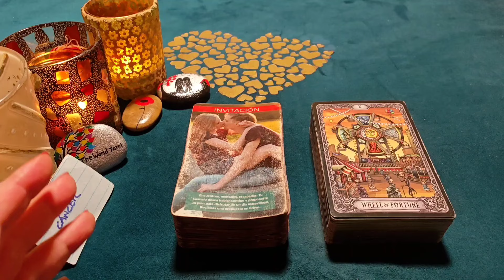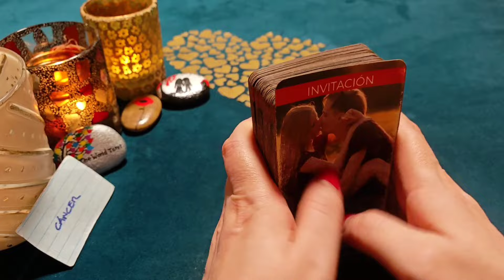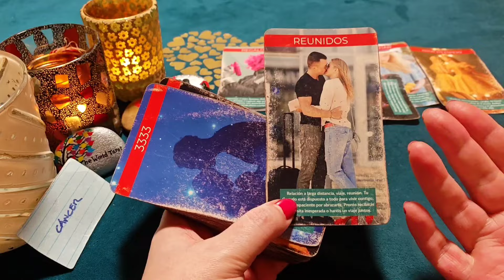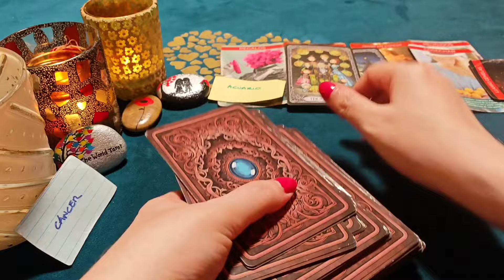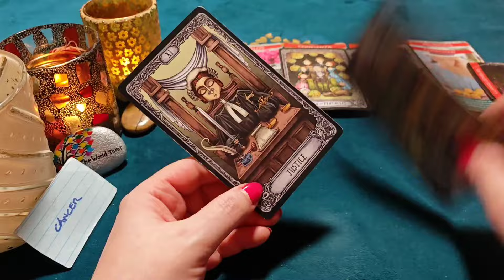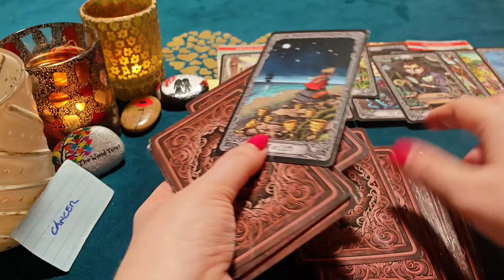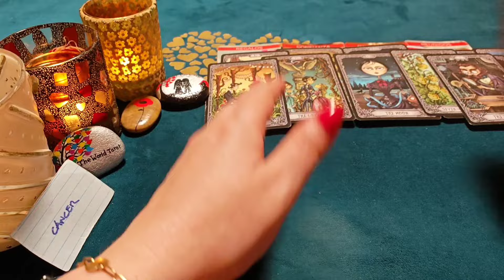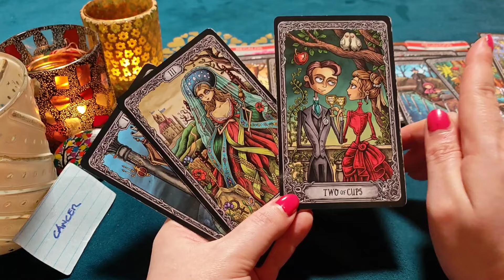CÁNCER ♋ DESTROZADO Y CON RUINA POR NO TENERTE‼️😱HORÓSCOPO CÁNCER AMOR NOVIEMBRE 2024❤️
¿Quién soy?